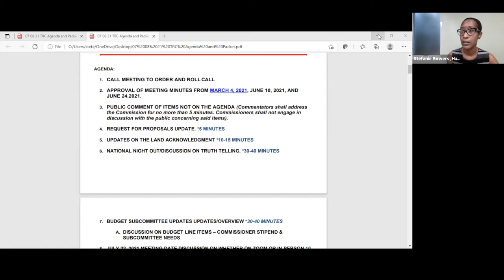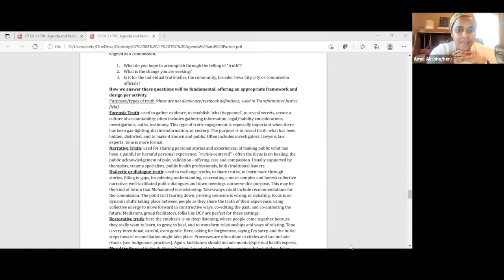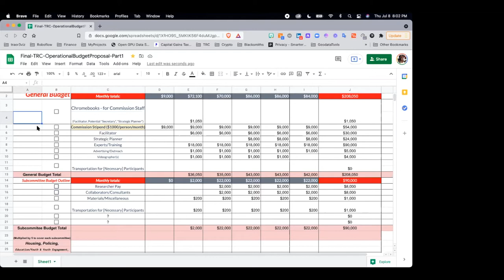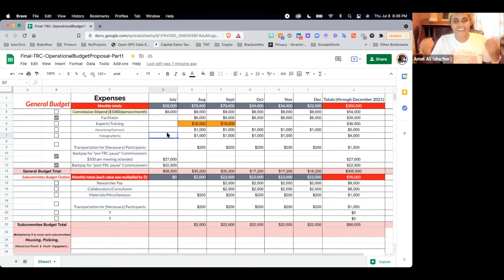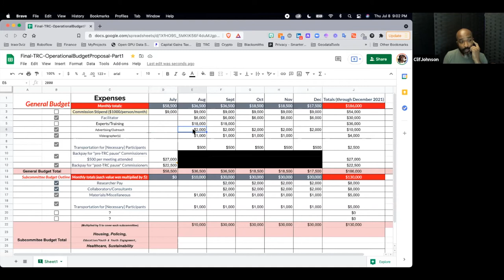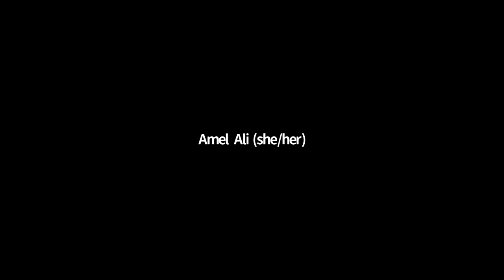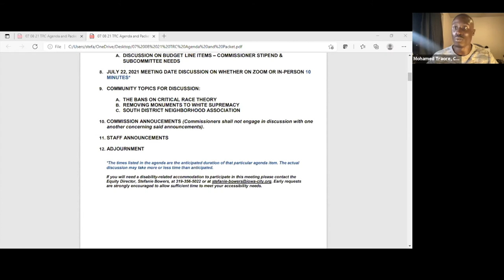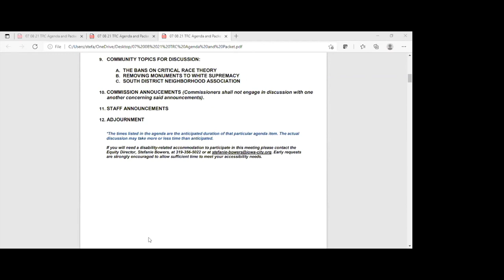Ad Hoc Truth and Reconciliation Commission Meeting of July 8, 2021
Regular bi-weekly meeting of the City of Iowa City's Ad Hoc Truth and Reconciliation Commission.